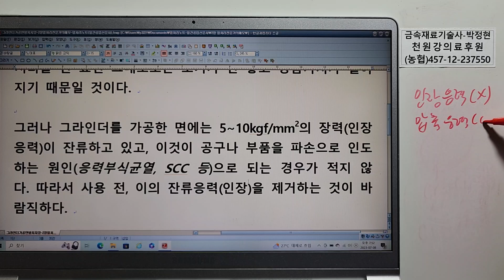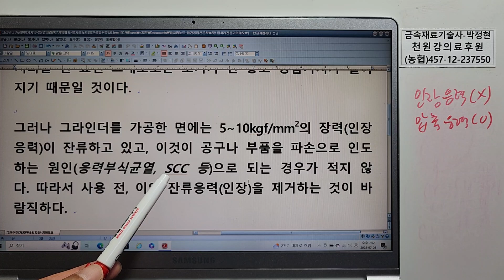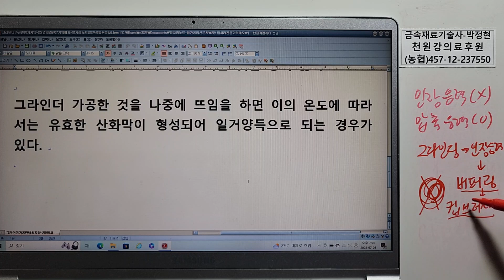금속재료1196-열처리노트9-열처리전문가의메모9 그라인더 가공면 방치지양 5~10k의 인장잔류응력 응력부식균열 SCC 뜨임 200~500도 버퍼링 컵브러시